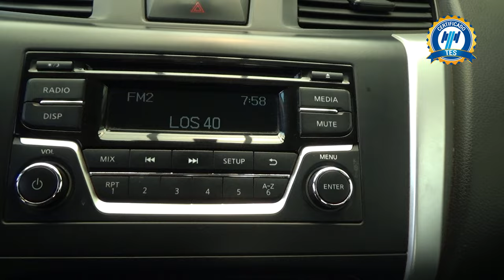Nissan / NP300 Doble Cabina / 2018 - 19764